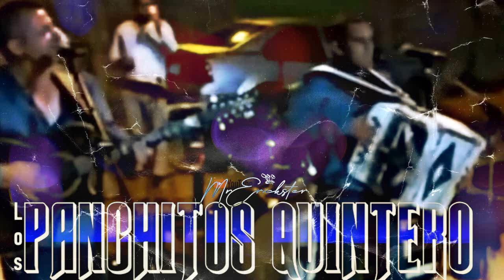Corrido Del 10 [Chuy Gonzales] - Los Panchitos Quintero [En Vivo]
En Vivo 2015